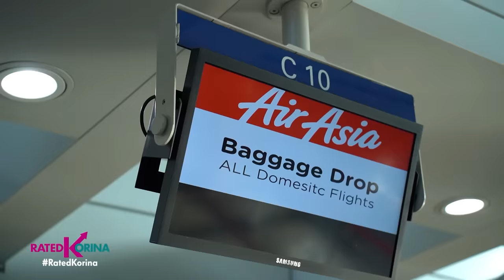Mister ko si Misis, Misis ko si Mister! | RATED KORINA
Nat at Patcho perfect match daw sa isat-isa? Dahil more than lovers, BFF daw sila for life!Patunay sila na pwedeng maging legit lover kahit isang beki at isang tomboy!Kabog kayo sa loveteam nila dahil may baby na sila!Let's give way to Nat-Cho dahil wala tatalo sa ...Mister ko si Misis, Misis ko si Mister!Love wins ngayong weekend sa Rated Korina! Tutukan sa Rated Korina!